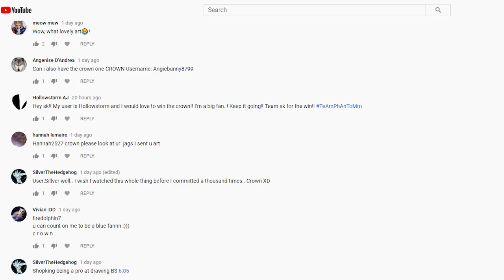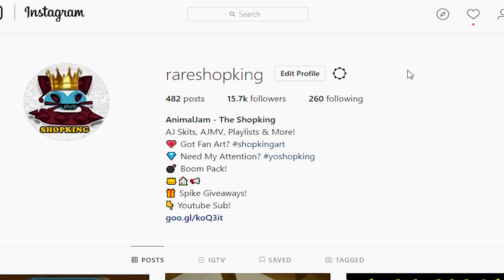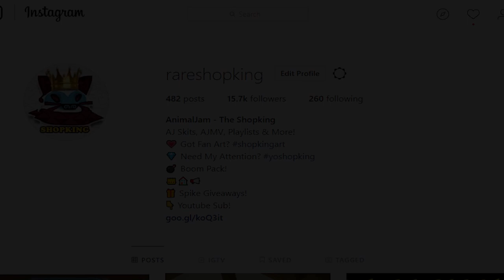Rant: Another Sad Animal Jam Update 😡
I was very excited to see today's update on Animal Jam. After all, the last update was basically nothing, so this time there will be tons of new stuff, right? OR. they'll just throw some leaves in a den then re-release some old stuff and call it a day!